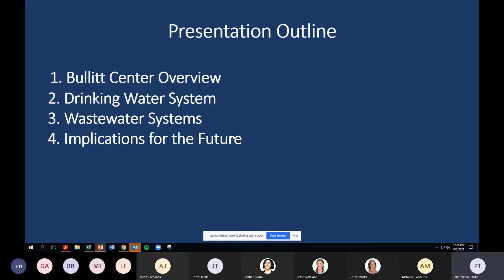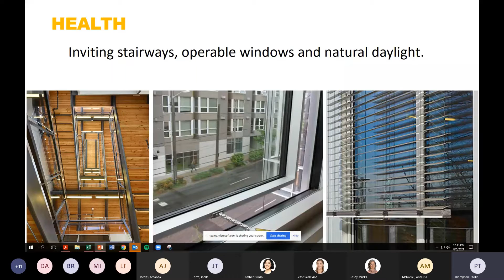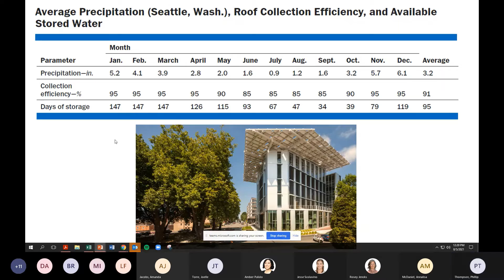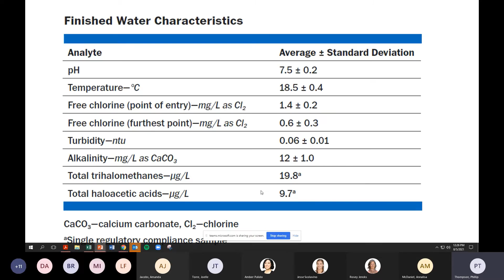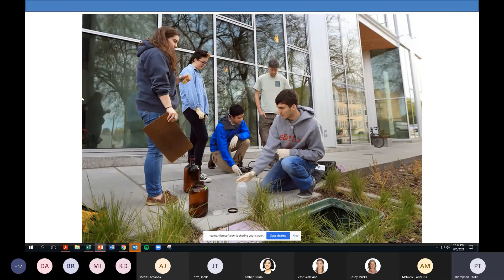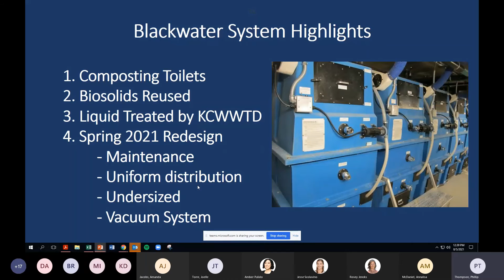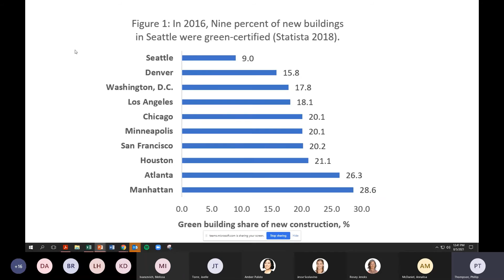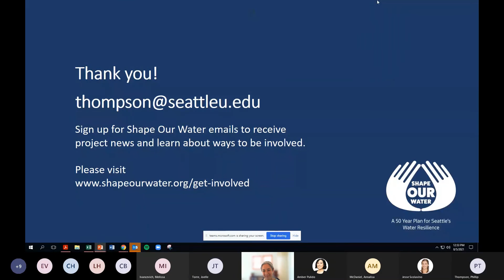Shape Our Water Speaker Series, Phillip Thompson, PhD, PE, Seattle University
Dr. Phillip Thompson of Seattle University Center for Environmental Justice and Sustainability presents eight years of performance data for the Bullitt Center’s drinking water and wastewater treatment systems and discusses system modifications, lessons learned and how we might address Seattle’s future water needs by scaling the Living Building approach to new construction projects and retrofits.